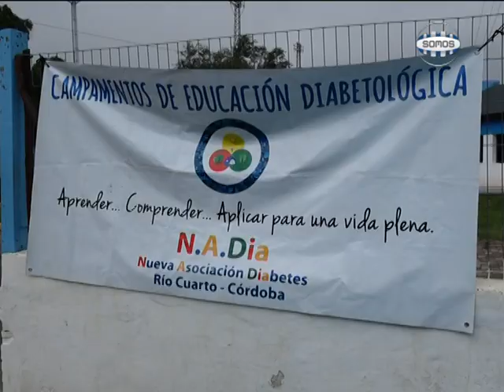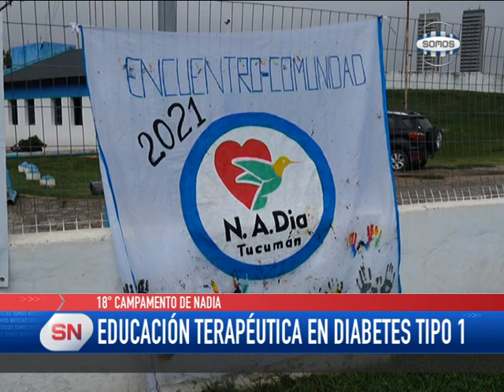CAMPAMENTO DE N.A.DIA: SE REALIZA EN EL POLIDEPORTIVO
La Nueva Asociación Diabetes, N.A.Dia, desde hace varios días lleva adelante un campamento de verano de educación terapéutica sobre diabetes tipo 1, en el cual participan niños, adolescentes y sus  respectivas familias.
Somos Noticias, dialogó con algunas de las personas encargadas de la organización y participantes de este evento que se realiza en el Polideportivo Número 2.